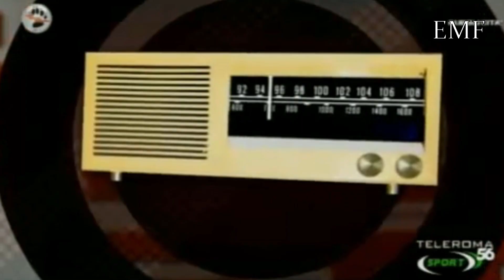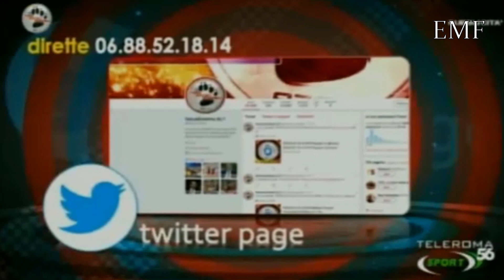Roma 3-1 Lecce commento Nisii - Coppa Italia 2022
I gol giallorossi commentati da Federico Nisii e Andrea di Carlo ai microfoni di TeleRadioStereo 92.7.